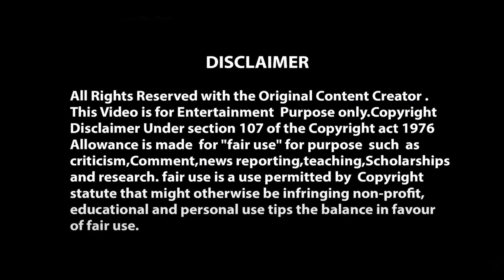Jau Kaha Bata E-Dil By Pramod Kr. Sharma | MSM Karaoke Club | 18th Nov 2023 | Karaoke Night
Original Song Credits :- Jau Kaha Bata E-Dil Sing By Mukesh from the movie Chhoti Bahen.

Relive the magical moments from our unforgettable SHANKER JAIKISHAN  Special Karaoke Night, hosted by MSM Karaoke Club in Noida! 🎶

🌟 Event Date: 18th November 2023
🌆 Location: Noida, India

📽️ Watch the highlights from this incredible evening where we celebrated the legendary music of SHANKER JAIKISHAN . From soulful melodies to energetic dance performances, it was a night to remember.

🤩 Highlights:
🎵 Live Karaoke Performances
🕺 Energetic Dance Performances
🍽️ Delicious Food and Refreshments
📸 Photo Booth Fun
🤝 Networking Opportunities

🙏 Thank you for being a part of our SHANKER JAIKISHAN  Karaoke Night! 💃🕺🎤

Karaoke Setup For Home